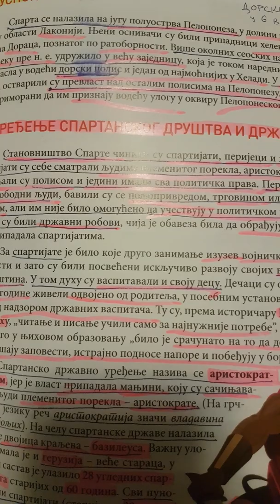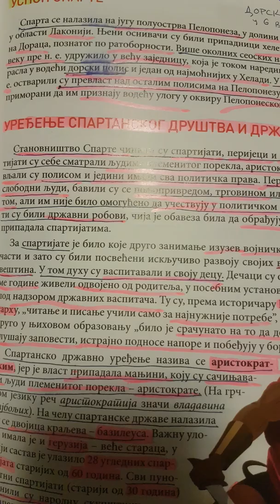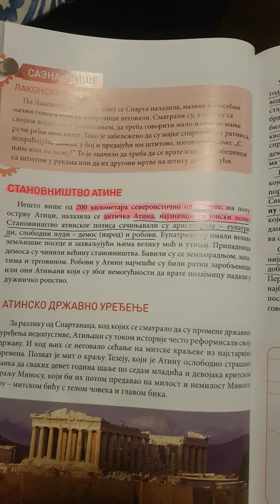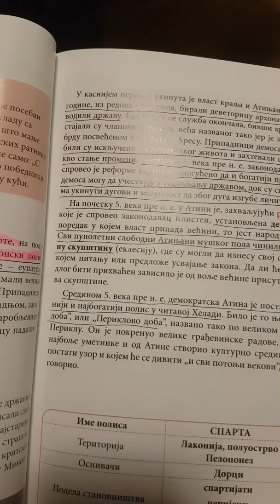Istorija,5.razred,lekcija: Helenski polisi- Sparta i Atina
Istorija za 5.razred iz serijala:
Znam za dva,pa šta
Lekcija: Helenski polisi - Sparta i Atina
Prepričana lekcija.
Toliko od mene,a za vise morate sami da se potrudite,srećno!
Izvor:
Istorija 5
Udžbenik sa odabranim istorijskim izvorima za peti razred osnovne škole.
Autor: dr Vesna Dimitrijević
Vulkan izdavaštvo: Vulkan znanje,2019,Beograd.